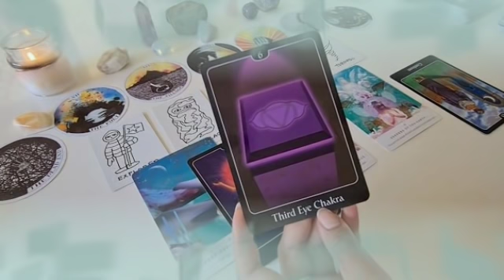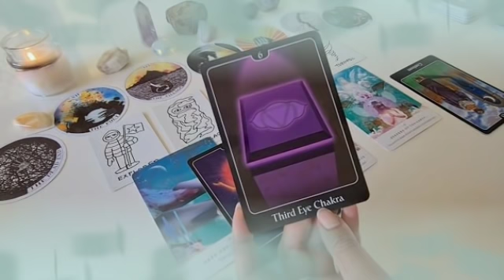برج الدلو ♒ قلبك موجوع و مجروح و اتظلمت 😔شيء انتظرته طويلا في الطريق🤲هذا الشخص عيشك أكبر كذبه😱